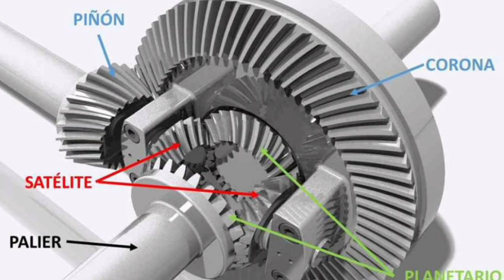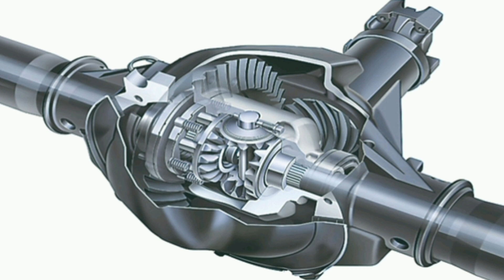Señales de que el diferencial está fallando